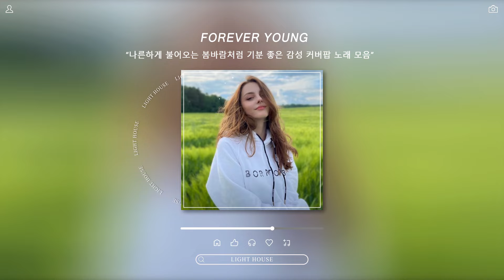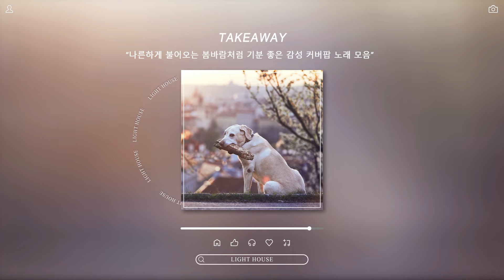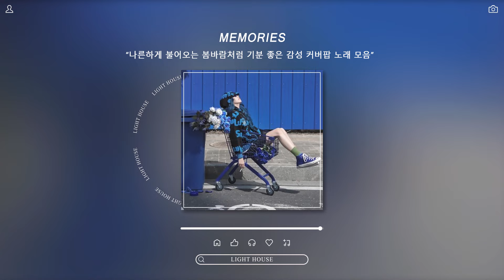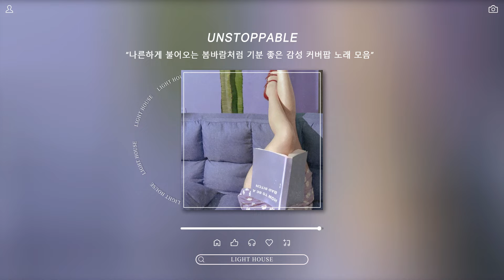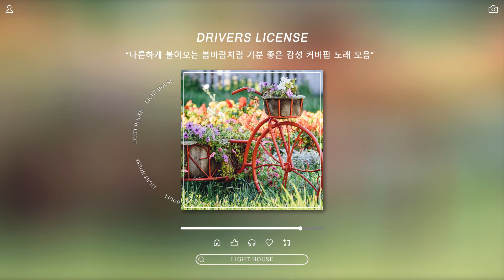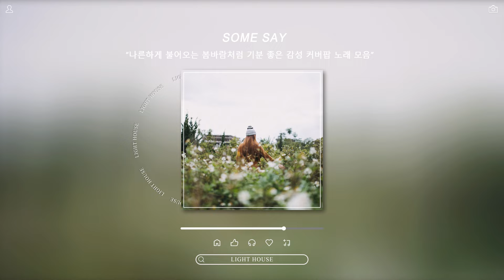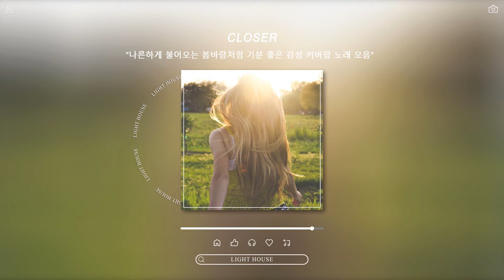[Playlist] 나른하게 불어오는 봄바람처럼 기분 좋은 감성 커버팝 노래 모음 🌸 나랑 벚꽃 보러 갈래?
TRACKLIST:
00:00 lost., Pop Mage - Senorita
03:25 Hannah Gracelynn, lost, Pop Mage - Payphone
07:18 Honeyfox, lost., Pop Mage - Sweet But Psycho
09:37 Honeyfox, lost., Pop Mage - La La La
12:08 Honeyfox, lost., Pop Mage - Forever Young
14:33 Onyra, Lost., Pop Mage - Feel Good
18:04 Onyra, Lost., Pop Mage - Takeaway
21:30 Benlon, Pop Mage - Memories
24:48 Honeyfox, lost., Pop Mage - Unstoppable
28:07 Hannah Gracelynn, lost , Pop Mage - Halo
31:49 lost. , Honeyfox, Pop Mage - Drivers License
34:36 Honeyfox, Pop Mage - Put Your Records On
38:25 Caravn, lost , Pop Mage - Another Love
41:32 Amanda Yang, lost., Pop Mage – Some Say
44:29 Honeyfox, lost , Pop Mage - Closer
47:34 lost., Honeyfox, Pop Mage - Love Yourself
50:06 Onyra, lost., Pop Mage - Little Bit Of Love
53:32 Rob Roth, lost., Pop Mage - Breaking Me
56:19 Timmy Commerford, lost., Pop Mage - At My Worst
59:03 Veronica Bravo, lost , Pop Mage - Take On Me
01:02:32 lost. , Veronica Bravo, Pop Mage - Toxic